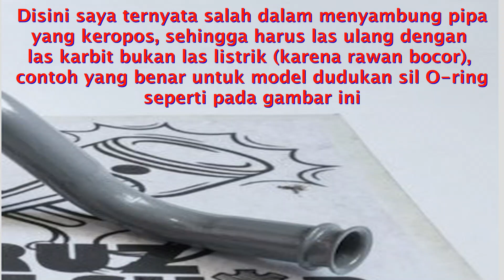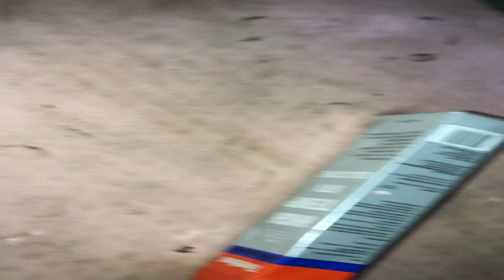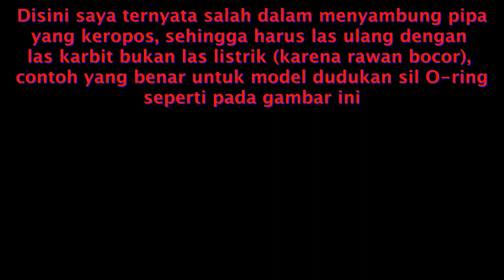Perbaikan pipa bypass radiator Timor/Sephia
Hallo lurs, kali ini saya share video pengalaman perbaikan pipa bypass radiator, semoga bermanfaat lur, salam waras..